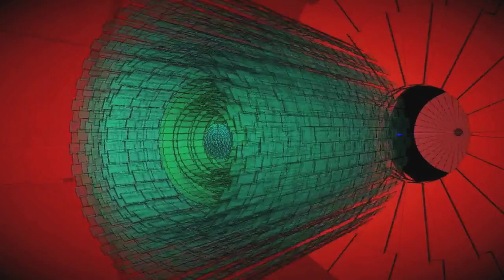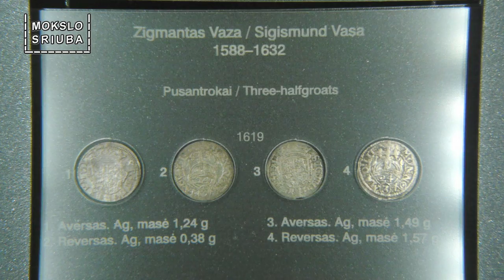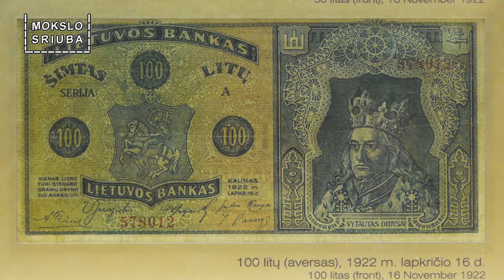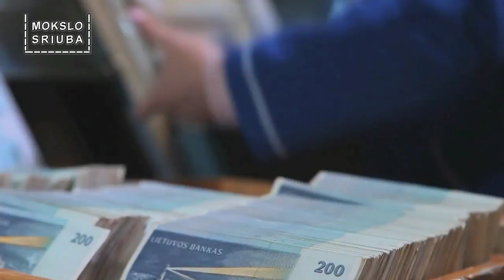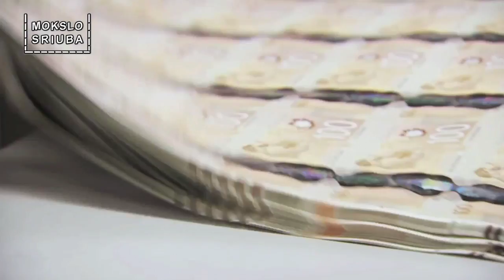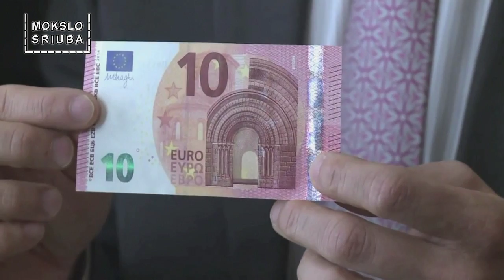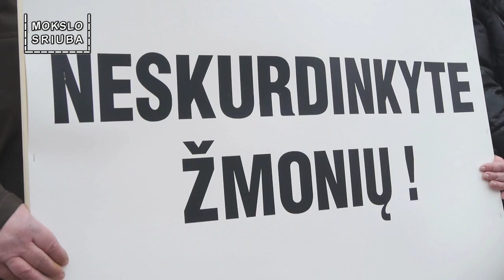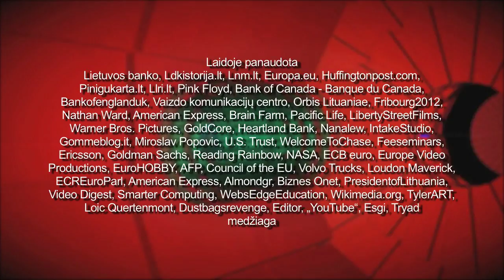Mokslo sriuba: kaip spausdinami pinigai?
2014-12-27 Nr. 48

TV laida „Mokslo sriuba“ - tai ne pelno siekianti jaunų žmonių iniciatyva populiarinti mokslą visuomenėje. „Mokslo sriubą“ galima ragauti kas antrą antradienį 20:15 val. per LRT Kultūros kanalą. „Mokslo sriuba“ kuriama bendradarbiaujant su Baltijos pažangių technologijų institutu. Patronažą šviesiai suteikia Lietuvos nacionalinė UNESCO komisija. Daugiau info